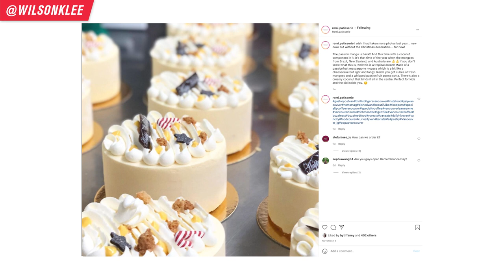3 Rookie Mistakes New Food Business Owners Make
After consulting with a ton of restaurant owners and speaking with my students, these are the 3 common mistakes that I see new food business owners make. These mistakes can be costly and if you don't fix them, it can kill your food business. So this video is SUPER important if you want to start a successful food business right from the get go and avoid a ton of headache. I don't recommend you being lazy and skipping out on these things, or you'll really regret it later...

So if you want to start a food business, start a cloud kitchen, start a coffee shop, start a food truck, start a boba business, or you're an aspiring food business owner, then keep on watching!

📚 RESOURCES

🛠 Community & Tools
[EQUIPMENT] Tools & software I recommend using -